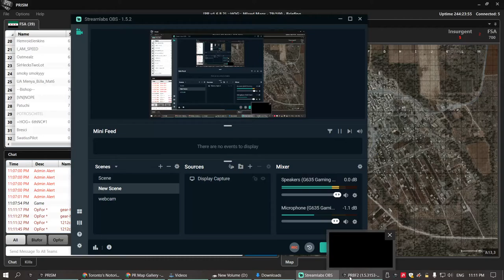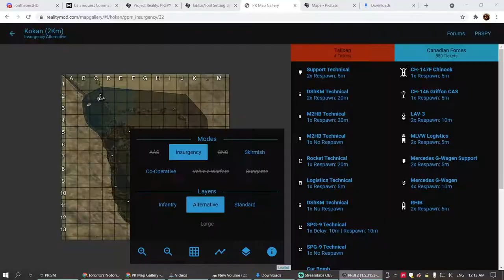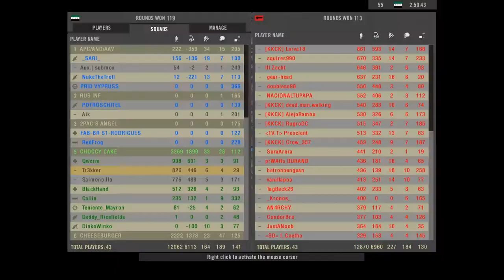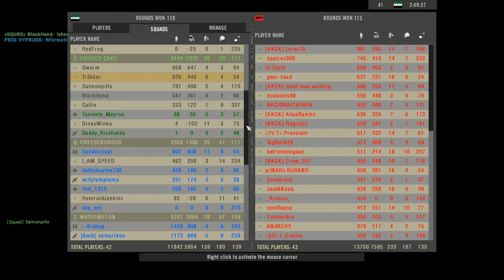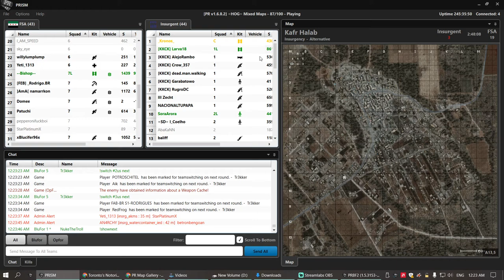Saimonpillo does a pretty good spec ops squad PROJECT REALITY 2021 11 04